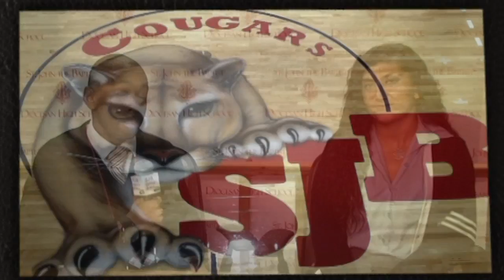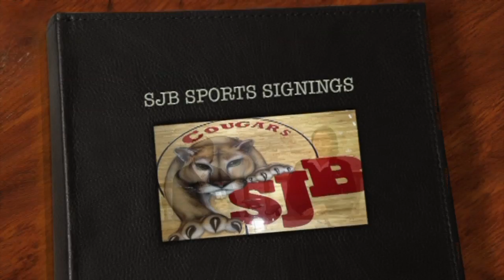SOFIA EVANGELISTA- NYIT BOUND!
SJB Senior Softball player Sofia Evangelista signs her National Letter of Intent to New York Institute of Technology (NYIT). CONGRATULATIONS.